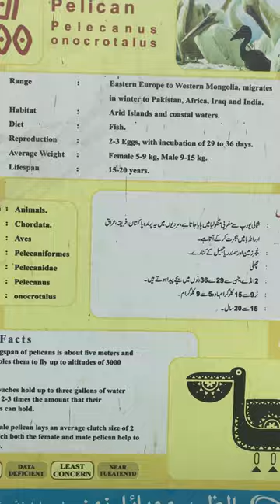Great White Pelican | Cool Wired Wonderful Unique Unknown Species Of Birds Animals | Hamza Vlogs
Great White Pelican is a unique unknown cool and wired wonderful amazing species of birds and animals. You will here find all the information about
great white pelican migration, great white pelican size
great white pelican phylum, great white pelican scientific name
great white pelican habitat, great white pelican family
great white pelican height, great white pelican migration route etc.

Mass: 5 – 9 kg
Scientific name: Pelecanus onocrotalus
Order: Pelecaniformes
Family: Pelecanidae
Phylum: Chordata
Kingdom: Animalia
Diet: Great White pelicans are carnivores (piscivores), mainly eat fish, as well as cichlids and carp or eat sometimes small invertebrates.
Lifespan: Over 16 years old
Characteristics: The great white pelican birds are highly sociable as well as they often forms large flocks. Therefore, its well adapted for aquatic life of the great white pelicans.
Species: Pelecanus onocrotalus Linnaeus, 1758 other species available of Great White Pelican